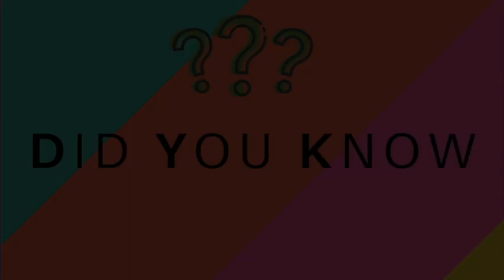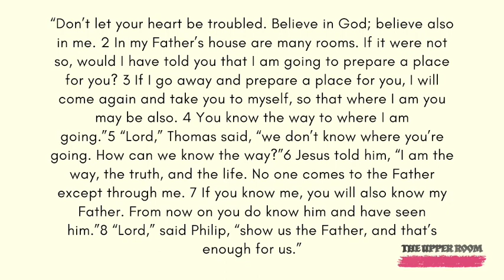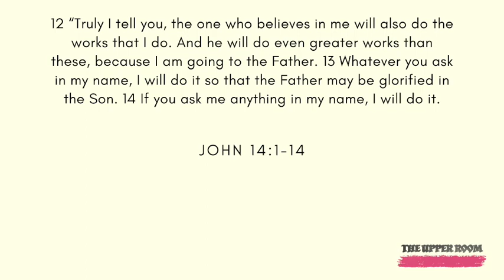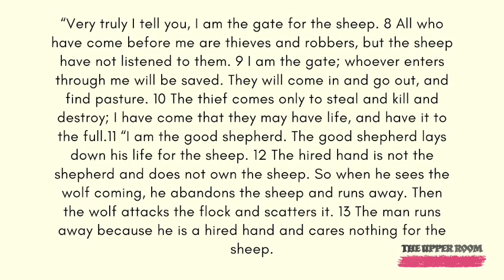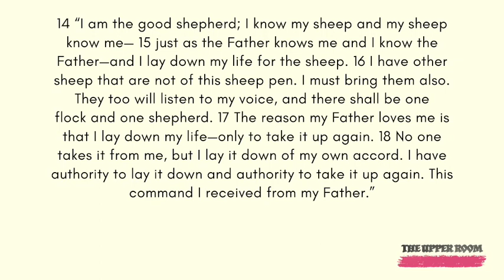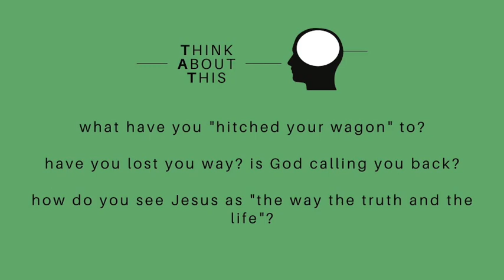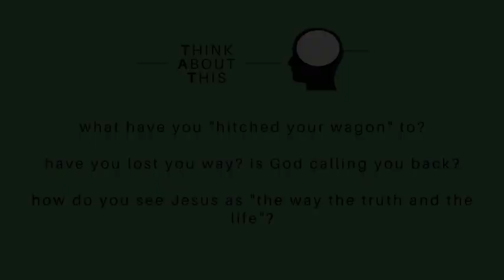NHSY TV | Apr. 16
Questions:
Read the passage with your group.
1. What do you want to do with your life? More Schooling? Business?
2. What have you 'hitched your wagon' to?
3. Like Robert Robinson, have you lost your way? Have you lost your way at times? If so why?
4. How do you see Jesus as the way the truth and the life?